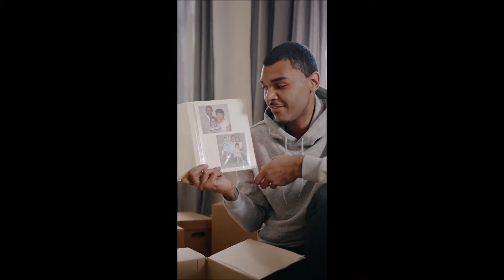Tome文芸館 なんにもならない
声の出演･音響･脚本･映像：Tome館長　自作自演。

今朝は変な夢を見た。

若い頃に勤めていた会社のオフィス。
仕事中だが、どうも電話がつながらない。

役員や上司や同僚が次々と現れ
対応できそうもない指示や依頼をする。

何時から会議するから準備してくれ。
これからすぐ山に登ってくれ。
このアルバムを見よ。

すでに故人だったり、とっくに退職した人とか
タイトル戦に敗れたプロ棋士まで出てくる。

そもそも会社そのものが倒産して現存しない。
まあ、いかにも夢らしい夢ではある。

しかし、つくづく思ってしまった。
なんにもならない仕事をしてきたものだな、と。

給料をもらう言い訳みたいな、その場しのぎの
仕事とも呼べないような時間つぶしの数々。

結局、なんにもならなかった。
利益は出ず、受注にもつながらなかった。

なんとか成立した仕事にしても
さして社会の役に立ったとは思えない。

なくてもかまわないような会社だった。
そんなだから倒産したんだよな。

しかしまあ、どうせそのうち
この地球だってなくなっちゃうんだよな。

「無駄じゃ無駄じゃ、まったく無駄じゃよ」
そう呟きたくもなる。

などと思いながらも、こんな
なんにもならなそうな駄文とか書いてるし。

[ Nothing ]

I had a strange dream this morning.

The office of the company I worked for

I'm at work, but I can't get a call.

Officers, bosses and colleagues appear
one after another, and they give instructions
and requests that are unlikely to be dealt with.

Get ready for a meeting at a certain time.
Climb the mountain right away.
See this album.

Some are already deceased, s
ome have already retired,
and some are professional shogi players
who have lost the title match.

the company itself went bankrupt
and does not exist.

Well, it's a dreamy dream.

However, I thought about it.
I've done a job that doesn't do anything.

A lot of ad hoc,
time-killing things that can't be called work,
like excuses for getting paid.

In the end, nothing happened.
There was no profit and no order was received.

Even if I managed to get a job done,
I don't think it was useful to society.

It was a company that didn't have to be.
That's why it went bankrupt.

But well, the earth will disappear anyway.

"It's useless, it's useless, it's totally useless."
I also want to mutter.

Even though I think about it,
I'm writing something like this
that seems like nothing.